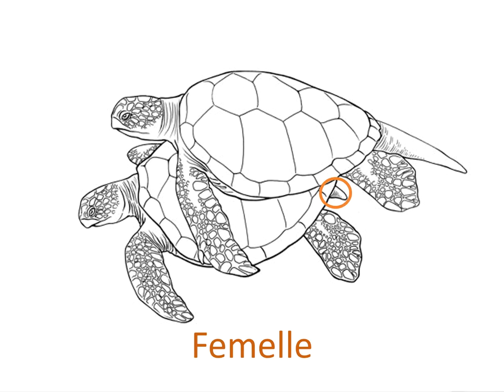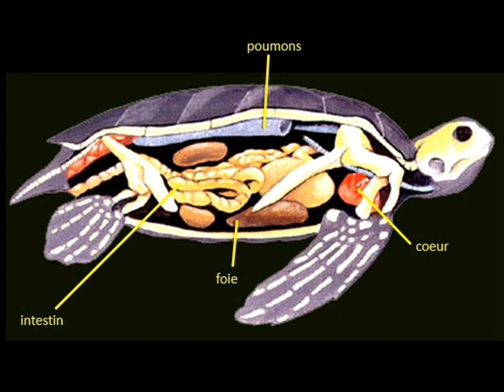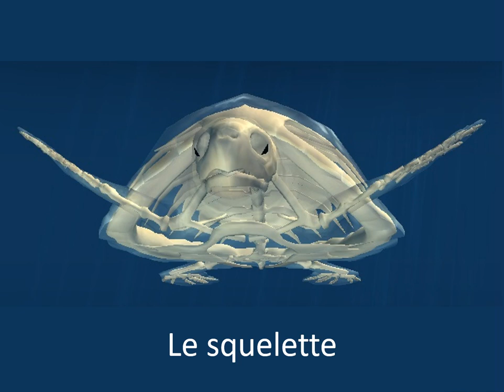TUTO TORTUES - Découverte 2 - Décris le corps d'une tortue marine!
TUTO TORTUES
Découverte 2 - Décris le corps d'une tortue marine !

Vidéo de sensibilisation aux tortues marines créée par l'association Oulanga na Nyamba à destination des écoles primaires de Mayotte.

Utilisation réservée aux activités de l'association Oulanga na Nyamba.